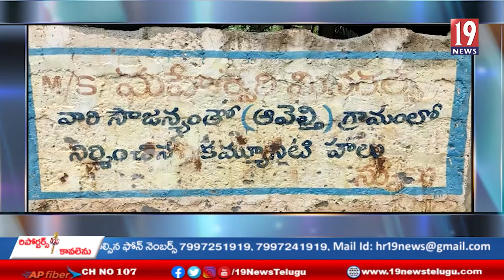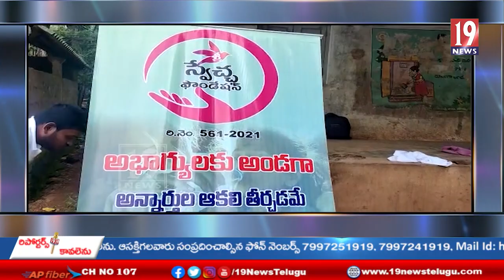ఆవెలితి అనే ఊరిలో అండగా నిలిచిన గిరిజన బిడ్డలకు శ్రీ స్వేచ్ఛ ఫౌండేషన్-.కాకినాడ జిల్లా